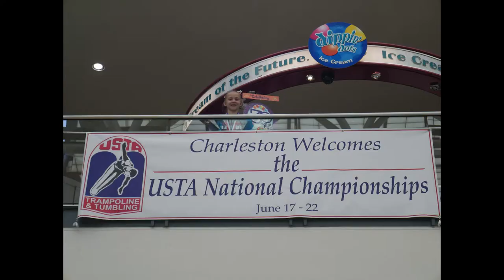Hayden competes in 2019 Tumbling Nationals!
Hayden qualified for Nationals this year and we made the trek to West Virginia!  It was a ton of fun!  As you will see, she had a mishap on her second pass landing and ended up 19 amoung 48 competitors, 5th in her flight.

While she didn't do as well as she had hoped, she learned a lot from the experience and is looking forward to doing a LOT more with her tumbling, so stay tuned to see her training for Advanced tumbling, which will skip her ahead THREE whole levels!!  She is really starting to do some fun stuff!!

Tammy (Mom), Nate (Dad), Travis, and Hayden.

Hayden's House is a fun family channel.  We feature the kids activities, challenges, vlogs, reviews, games and special projects!